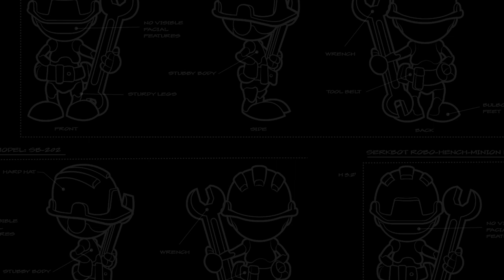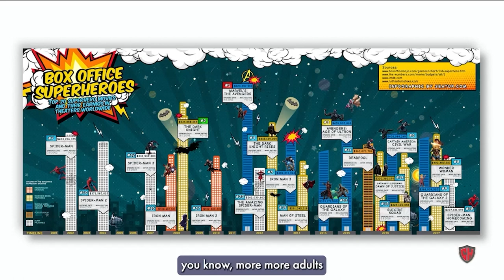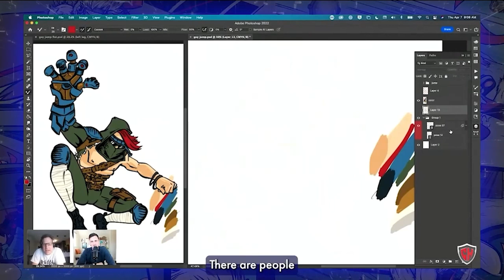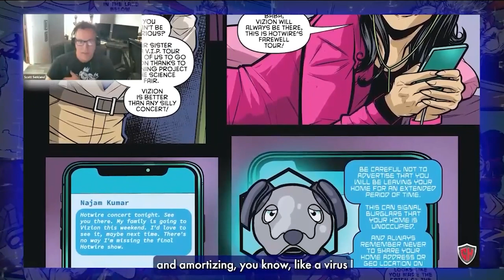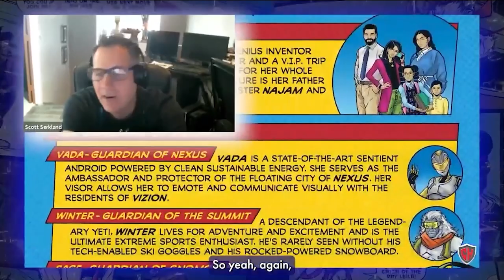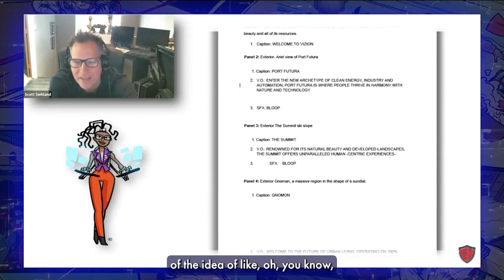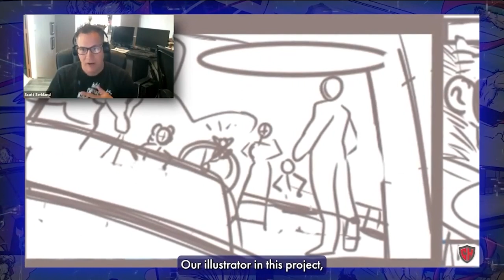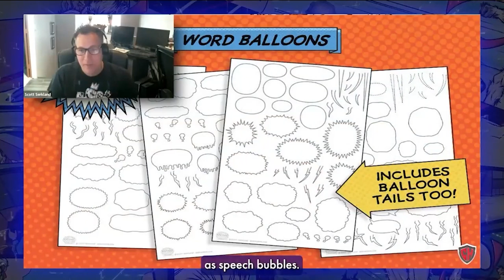Educating and Entertaining Through Comics (Interview)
This week I'm interviewed by Gary Berman about the creation of our comic project The Cyber Hero Adventures. We go in-depth about the process of creating a comic and how comics are a great way to educate and entertain.